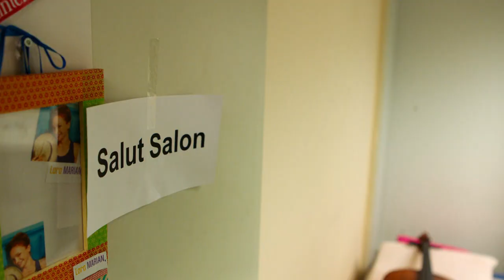Salut Salon: Classical quartet with a difference | with Sarah Willis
Salut Salon is a classical quartet with a difference who delight their audiences with a mixture of music, charm, humor and instrumental acrobatics. Sarah Willis meets the quartet while they rehearse for a concert in Hamburg. Salut Salon tours around the world, and the four women make an effort to learn a bit of the local language to make sure audiences everywhere can really get involved in the performances. They play new arrangements of classical pieces, as well as their own original compositions and well as pop and jazz songs.

Sarah Willis is a British-American French horn player. In 2001, she joined the Berlin Philharmonic, becoming the first female member of its brass section.

She was born in Maryland, USA and grew up in Tokyo, Boston, Moscow and London. At age 14 she started playing French horn and then attended the Royal College of Music Junior Department in London, UK. She studied full-time at the Guildhall School of Music and Drama in London, UK.
In 1991, she moved to Berlin, where she became Second Horn in the Berlin State Opera under Daniel Barenboim.